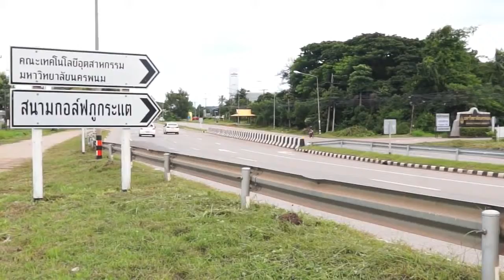ตอนที่ 242 จุดกลับรถหน้าทางเข้าคณะเทคโนโลยีอุตสาหกรรม มนครพนม ต หนองญาติ อ.เมือง จ.น่าน